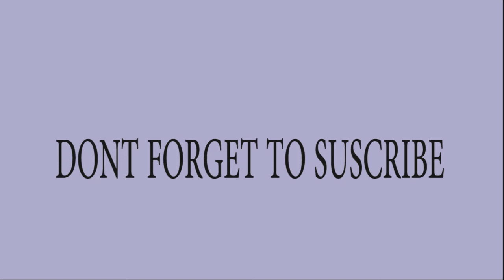S3x is super in the afternoon, but only fo0ls and poor people fall in love - Lady Sika experience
There are many issues leading to break up in modern day relationship. As part of that the team from morris tv decided to discus the negative and positive aspect that the youth do not take it serious and leading to a lot of problems. So meet Ampem Dakoa the host and Sika Gloria in the red top and Mamaga in the blue  jersey deserting in a more experience manner that would benefit the viewer. so please like ,share and comment.